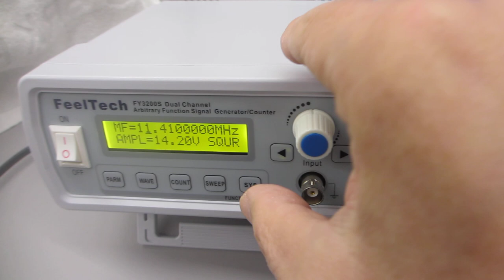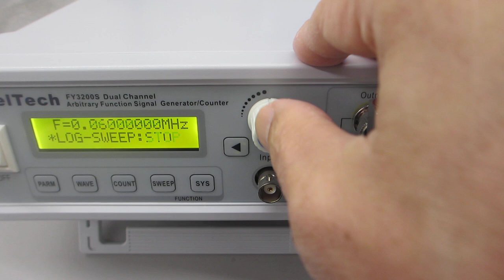超音波発振システムの技術ーーファンクションジェネレーターの発振操作ーー（超音波システム研究所）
超音波発振システムの技術
ーーファンクションジェネレーターの発振操作ーー

ファンクションジェネレーターの発振技術を開発しました。

　オリジナル超音波発振システムを開発するための基礎技術です。

１００ＭＨｚ以上の超音波伝搬状態を利用可能にする技術